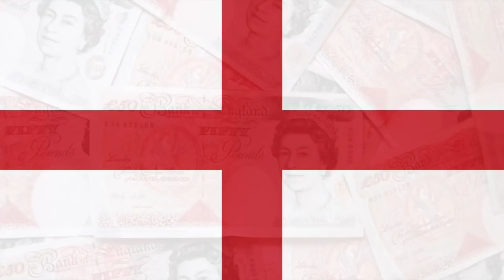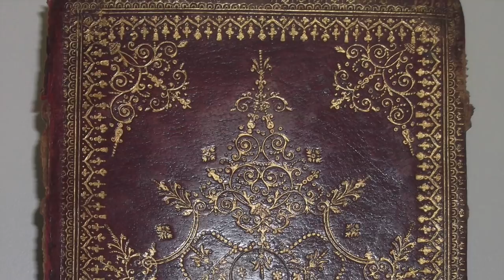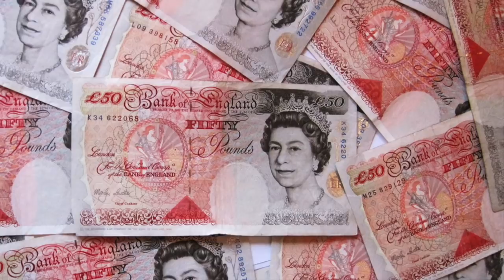The Tudors: Henry VII - Role of Religion in Henry VII's Reign - Episode 8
Religion played a pivotal role in the Tudor era and in this video, we look at religion throughout Henry VII's reign. Although there was no major discontent to do with religion, lollards and humanists offered some opposition to the Catholic Church and this would only lead to further discontent when Henry VIII came to the throne.